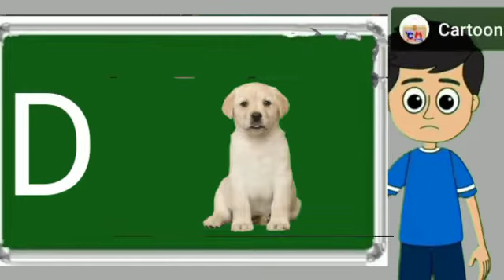apple, a for apple, a for apple b for ball, alphabets, phonics song, abc song, Words, abcd rhymes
Tiger and Ball

a for apple, b for ball, c for cat, d for dog, e for elephant, f for fish, g for gun, h for hen, i for ice